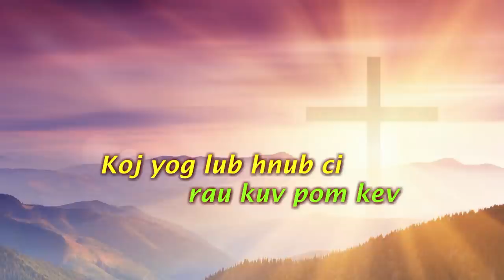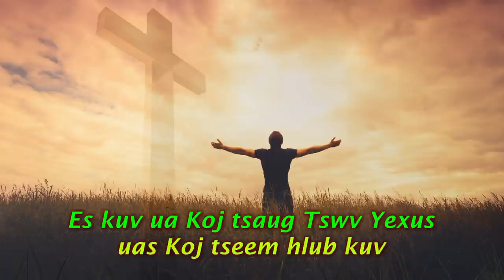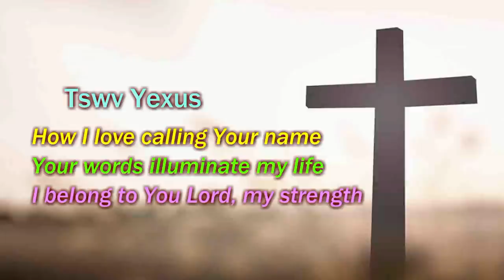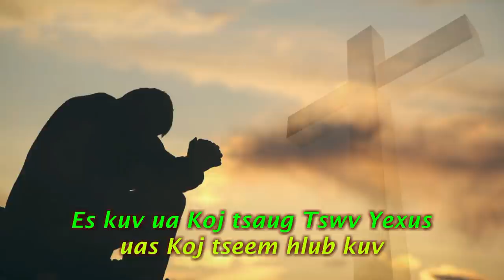Yexus Yog Lub Hnub Ci Pom Kev (Nkauj Ntseeg Vajtswv)